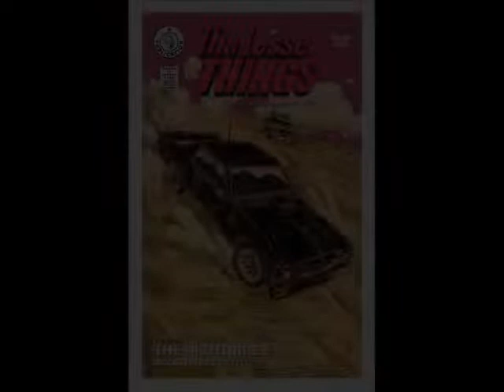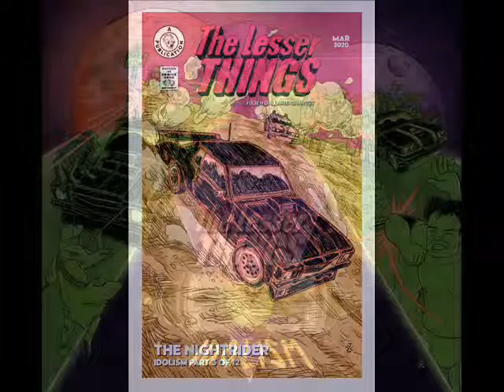THE NIGHTRIDER par/by THE LESSER THINGS, album : IDOLISM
Hommage au personnage the Nightrider du film Mad Max (1979).
Tribute to the Nightrider character from the Mad Max movie (1979).

Piste 3 de 12 de l'album Idolism.
Track 3 of 12 from the album Idolism.

Illustration/Artwork : Julien Dallaire-Charest & Hugues Skene

Échantillonnage à la fin de la toune/Sampling at the end of the song : Mad Max (1979)